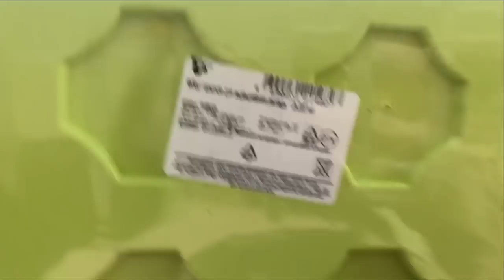ДОМАШНИЙ ВЛОГ/УБОРКА В САДУ/НОВЫЙ ОБЕДЕННЫЙ СТОЛ/БАРБЕКЮ